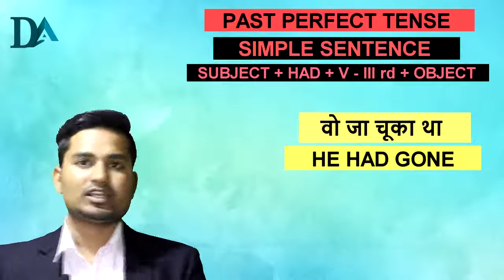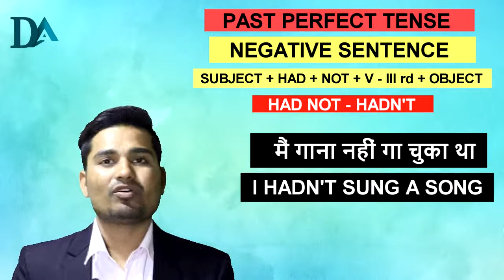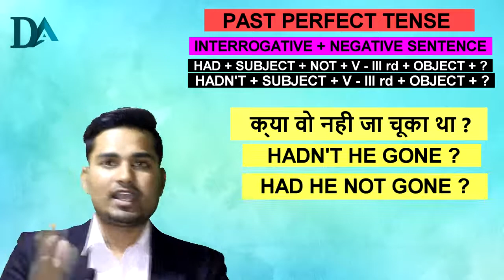CLASS -11 || ENGLISH SPOKEN COURSE || LEARN ENGLISH WITHIN 30 DAYS